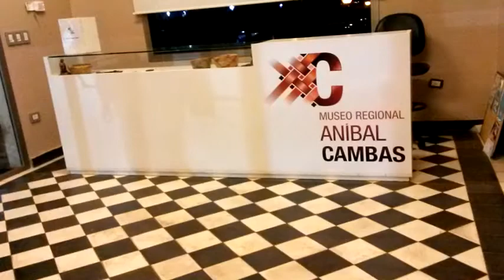SPEAK WMM, Festival MEF, Posadas, Misiones 2021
SPEAK INTERACTIVE + WIMUMO "SPEAK WMM"
Festival MEF - Movimento en Foco, creado por Gabily Anadon y Paula Dreyer
En esta ocasión:
Alejandra Ceriani: performance corporal
Tobías Albirosa: performance visual y programación
Fabián Kesler: performance sonora y programación

Speakinteractive es una compañía interdisciplinar fundada en el año 2007 como un espacio de investigación artística y colaborativa que experimenta sobre el cuerpo, la danza performance y la programación libre. Difundimos y compartimos nuestro trabajo incentivando el vínculo arte, ciencia y tecnología. Esta propuesta, Imaginación Artificial, interpela el uso compartido de sistemas y dispositivos tecnológicos que movilizan nuestras vidas: la conectividad, el sensado biométrico y las pantallas.
En esta versión, Speak nos convoca indagar sobre los sistemas y dispositivos tecnológicos que sujetan nuestras vidas como algo en común: la conectividad, el sensado; el cerebro electrónico, los smartphones, tabletas y pantallas cuya presencia es hoy casi total. A la sazón nos preguntamos:
¿Es posible trasponer a ceros y unos nuestras emociones? ¿Puede un performer interactivo transmitir su información corporal en la red? ¿Las ondas sinusoidales son la gráfica de nuestras pasiones? ¿Puede un público masivo imprimir un pensamiento gestual en el performer? ¿Cuál sería la masa crítica necesaria para inducir esos fenómenos? ¿Puede la imaginación en red ser colectiva?... ¿Puede la imaginación ser artificial?

El siglo XX se ha hecho cargo de deconstruir la pregnancia del antropocentrismo. Revueltas intensas de hechos epistémicos y culturales nos llevan a interrogarnos sobre lo colectivo como lo inconsciente, como lo que sólo tiene sentido si entra dentro del plano de la memoria colectiva; de la imaginación colectiva o de la imaginación artificial que incluye el universo en sí. Por lo tanto: ¿Será maquina o cuerpo? o ¿Sera algo en común?

Colaboraciones y agradecimientos:
Grupo de Instrumentación Biomédic a Industrial y Científica GIBIC e Instituto LEICI, Facultad de Ingeniería, UNLP, CONICET

Descarga libre del software interactivo de SPEAK utilizado en la obra:
SONORO